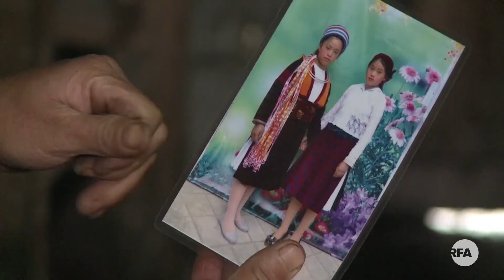Anguished search for Vietnam's kidnapped brides sold in China | Radio Free Asia (RFA)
In the mountainous villages of northern Vietnam, many people have a story about bride trafficking. Countless young women have disappeared from the region into neighboring China, where a massive gender imbalance has fueled the trade in brides-for-sale.